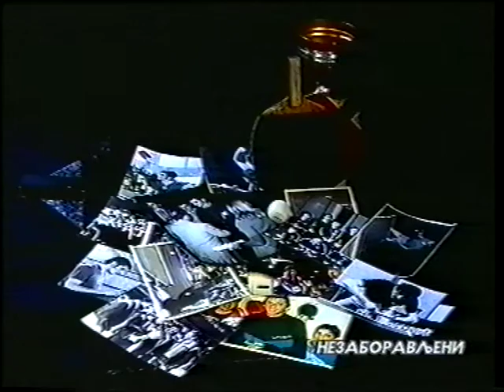Nezaboravljeni Milivoje Karakasevic - Dragoljub Malovic YU Sampioni